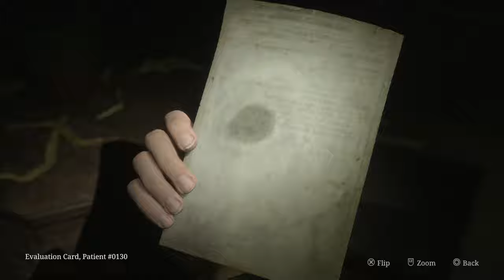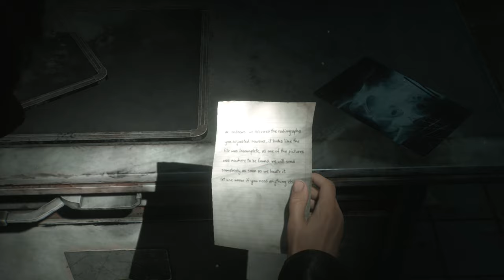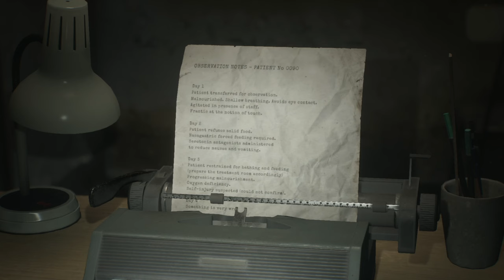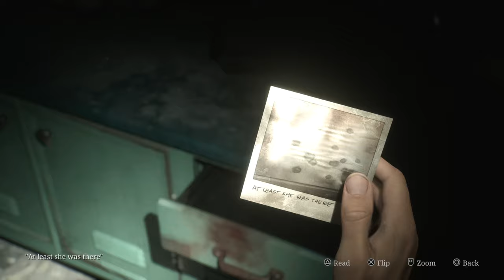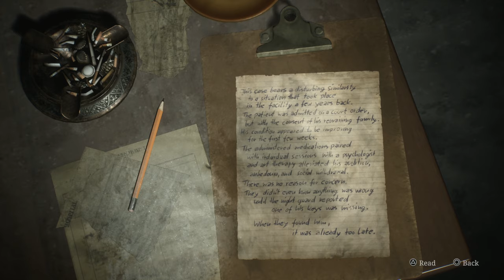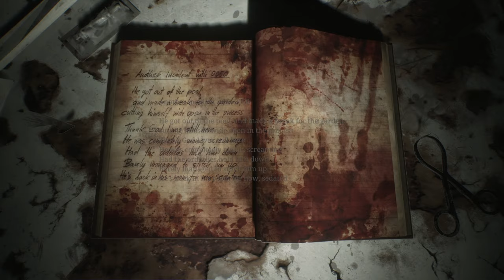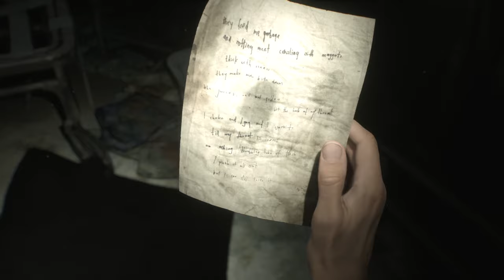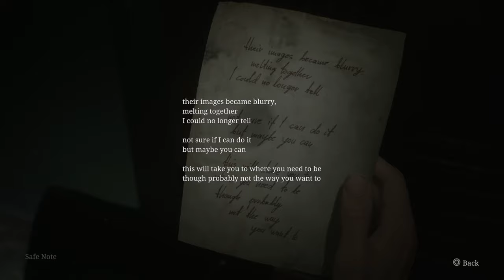SILENT HILL 2 REMAKE PS5 WALKTHROUGH PART 8